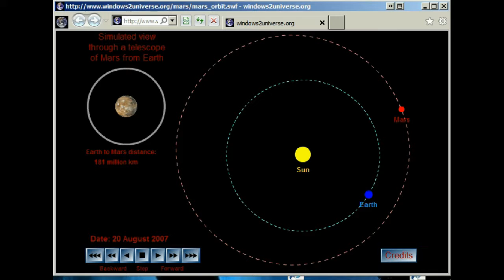mars rotation 780 01